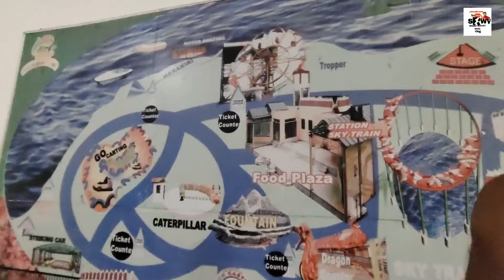🔥खुल गया आम लोगों के लिए।।RATU KILA।।200 साल पुराना नागों का महल#ratukila@shakilranchiwalavlog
दोस्तों आज हम आपको लेकर आ चुके हैं रांची से 15 किलोमीटर दूर जहां पर है रातू महाराजा का रातू किला और आज हम आपको इस वीडियो में दिखने वाले इस किले के अंदर क्या-क्या होता है क्योंकि यह किला साल में एक बार सिर्फ दुर्गा पूजा में ही आम लोगों के लिए खुलता है बस आप लोग वीडियो में लास्ट तक बन रहे चैनल पहली बार है तो सब्सक्राइब जरूर करें।।

Your curious...

form Ranchi Jharkhand

Shakil Ahmad